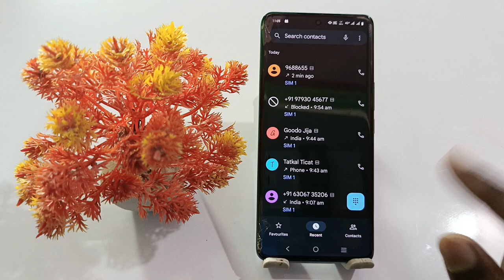how to block number on iqoo z9 lite | iqoo z9 lite number block kaise kare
Iqoo Z9 Lite Number Block Kaise Kare
How To Block Number Iqoo Z9 Lite
Iqoo Z9 Lite Unblock Number Kaise Kare
How To Check Block List Iqoo Z9 Lite
Iqoo Z9 Lite Number Ko Block Kaise Karte Hai
Number Block list Setting Iqoo Z9 Lite Phone